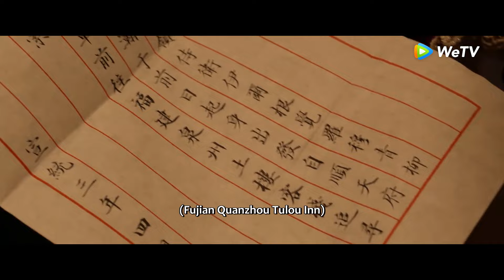「天行健」妻子突然上門捉丈夫？沒想一切竟是為偷取情報！ | WeTV